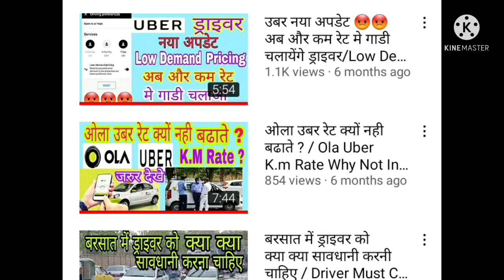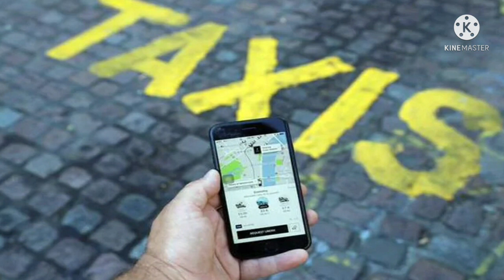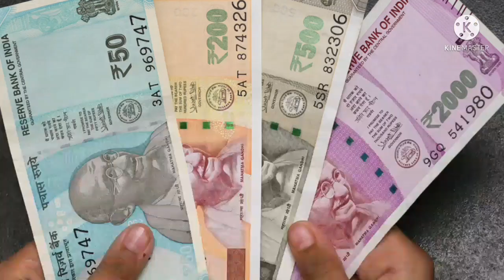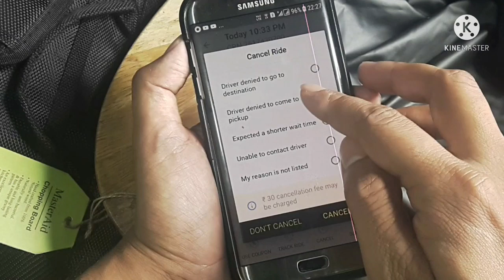क्या ओला उबर के कम रेट होने के कारण कस्टमर को परेशान करना सही है/Ola Uber Low Rate Customer Tortured